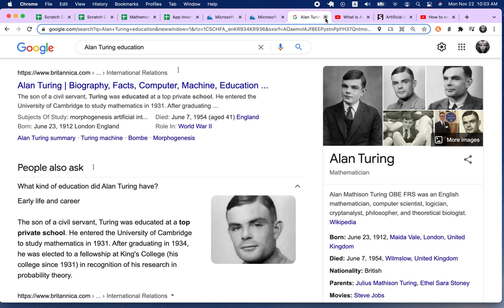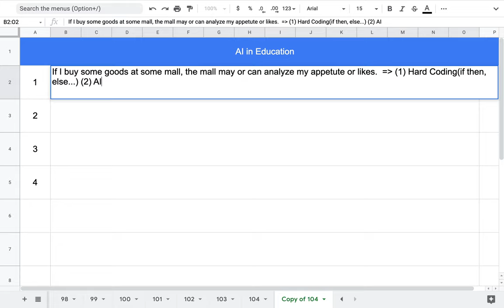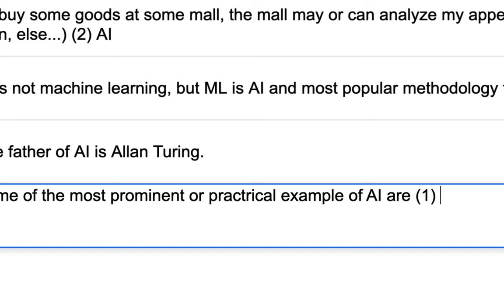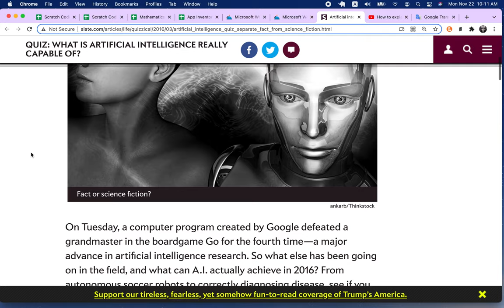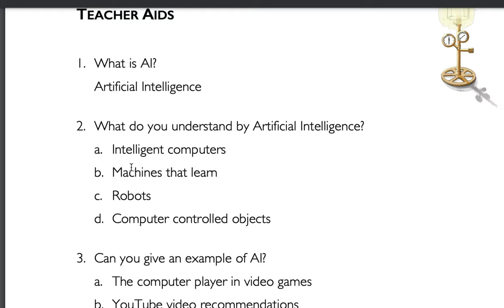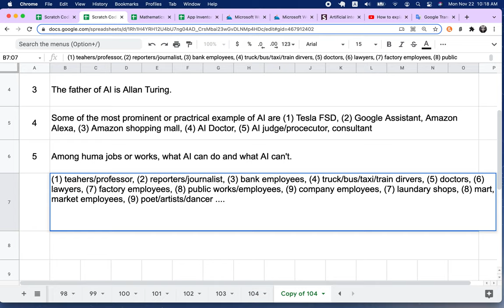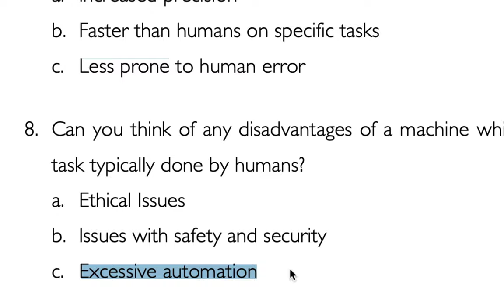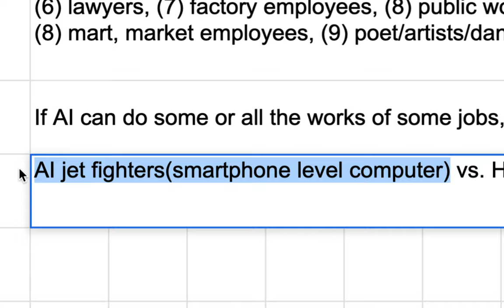[EMC] 242 - 인공 지능 | Shopping with AI